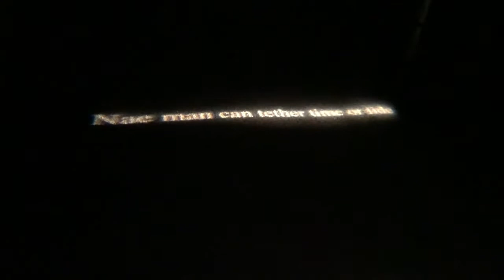Perth Light Nights 2018 get underway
A Burns-themed event kicked off the 2018 show.